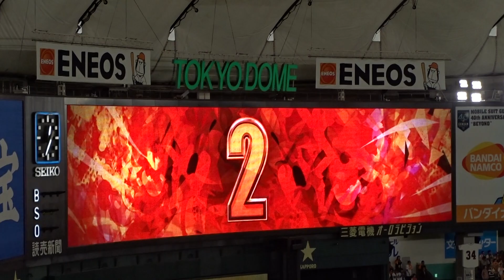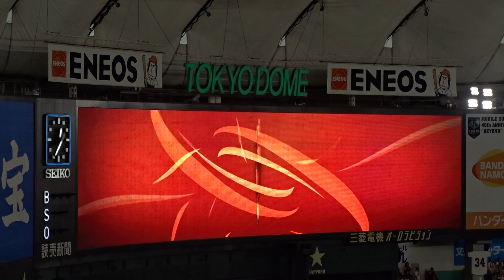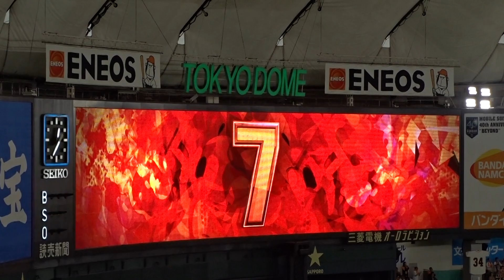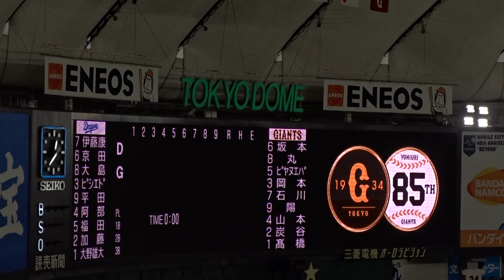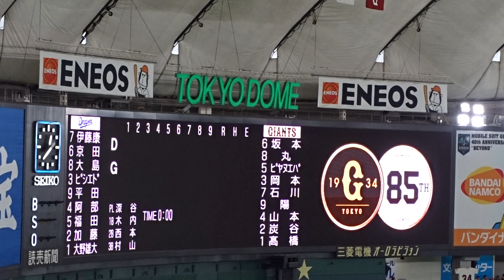2019.04.30 巨人 - 中日 巨人 スタメン発表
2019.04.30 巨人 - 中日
東京ドーム